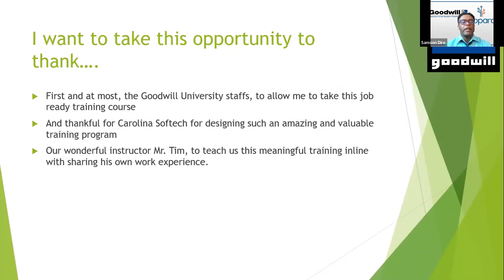Workforce Development Partnership - Client Perspective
Samson Diro, a student enrolled in Goodwill University, on the benefits of the program